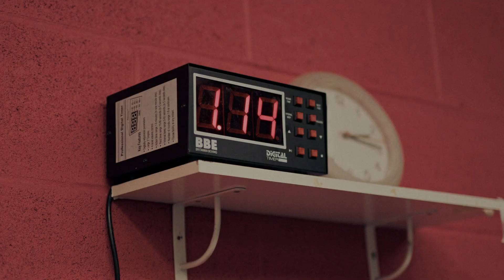MoBrothersThrBoxing ProRes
Improving the lives of Men.